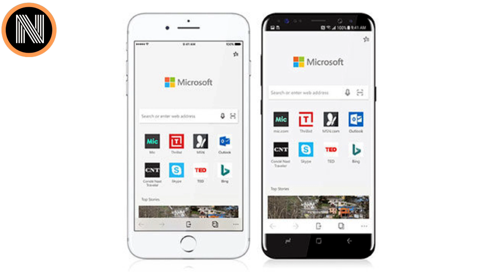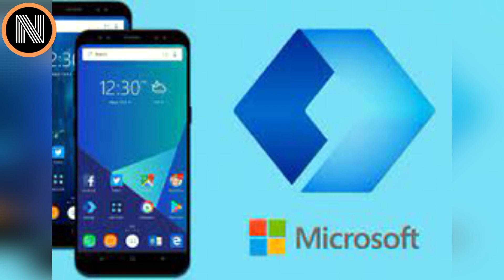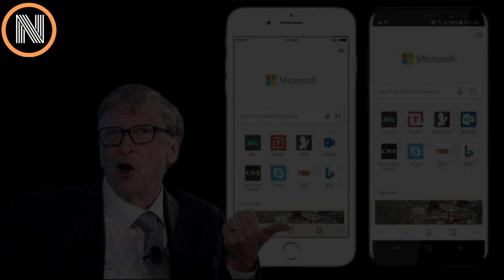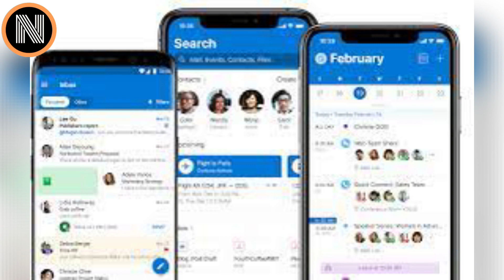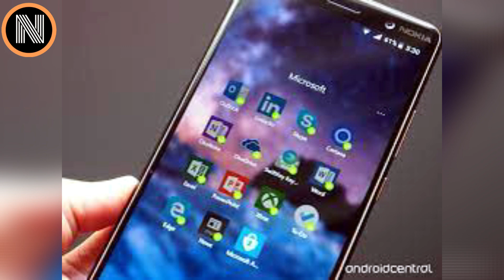Bill Gates NEDEN iPhone Yerine Android Telefon Kullanıyor? (Android vs iPhone)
Dünyanın en başarılı ve zengin iş  adamlarından biri olan Bill Gates, geçtiğimiz gün son zamanların yıldızı yükselen sosyal medya platformu Clubhouse'da katıldığı bir sohbette bir iPhone yerine Android telefon tercih etmesinin nedenini açıkladı.
Android'i tercih ettiğini söyleyen Gates, bu tercihinin nedeni hakkında da açıklama yaptı. Gates, son olarak ise bir iPhone'a sahip olup olmadığı sorusunu da açık yüreklilikle cevapladı.
Detaylar videomuz da... İyi Seyirler!
► Daha fazla video, daha fazla NEDEN-İ Merak Edilen Şey !

bill gates niye iphone kullanmıyor bill gates clubhouse interview bill gates neden iphone kullanmıyor bill gates neden android kullanıyor